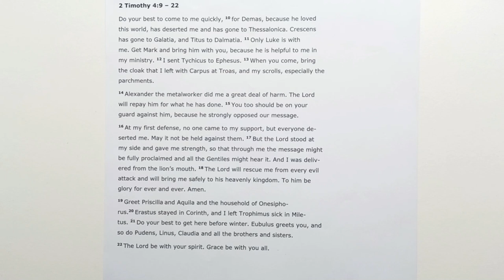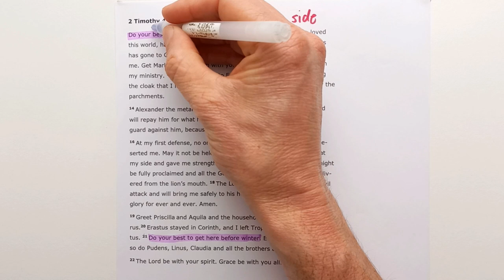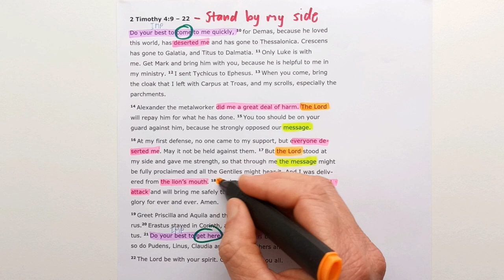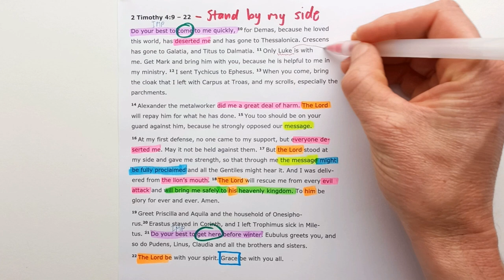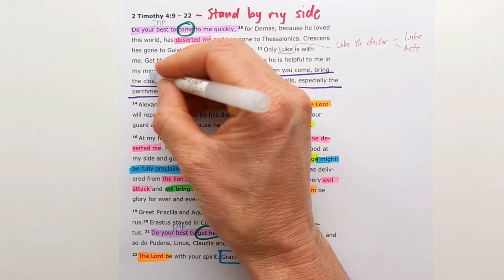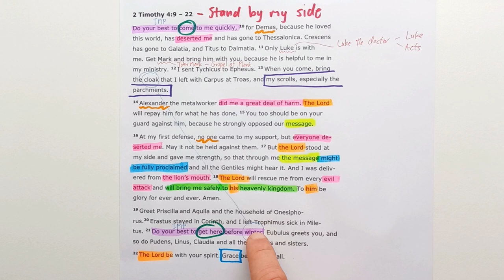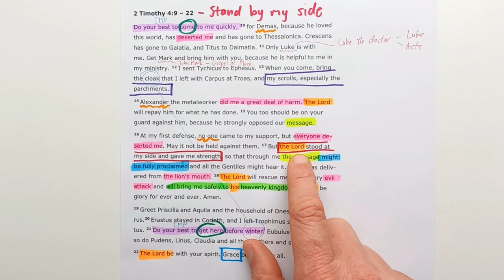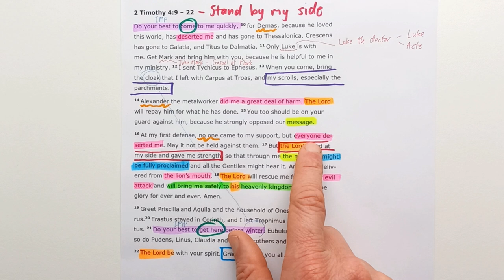2 Timothy 4:9-22 // Stand by my side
New International Version Text work for 2 Timothy 4:9-22 with the title "Stand by my side".

Theme sentence: Paul is urging Timothy to come to him because, even though the Lord is at his side, Gospel partnership is vital for the ongoing work.

Aim sentence: Knowing that the Lord is at our side, we also need others at our side, to help us fully proclaim Christ until the end.

You can find the sermon I preached from this section